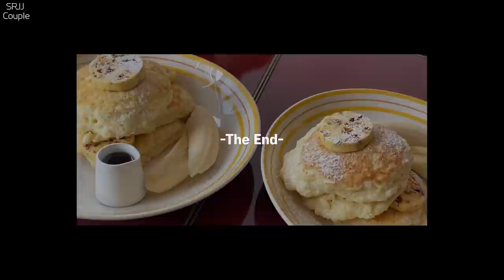vlog. 연우&소영이랑 카라반 여행 ep.2 🚌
*  세라에게 정진 후원하기 :D
THANK YOU SO MUCH FOR SUPPORTING US